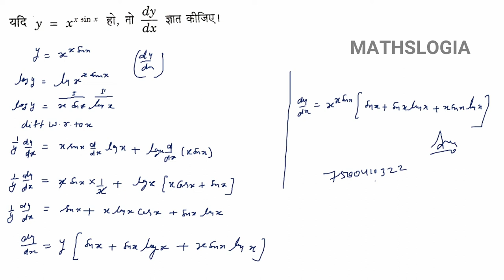DIFFERENTIATION WITH SULTAN SIR DOUBT QUESTION